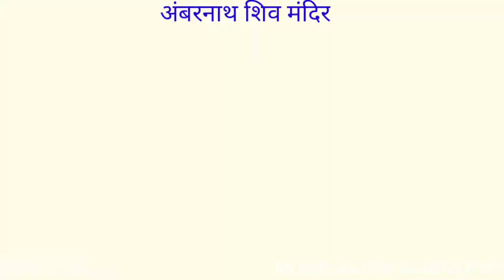Ambarnath Temple/अंबरनाथ मंदिर।Ambarnath Shiv Mandir| Mumbai Temples|Amarnath ka mandir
अंबरनाथ प्राचीन शिव मंदिर।Ambarnath Shiv Mandir,Ambarnath, Thane। 1000 वर्षापूर्वीचे प्राचीन मंदिर